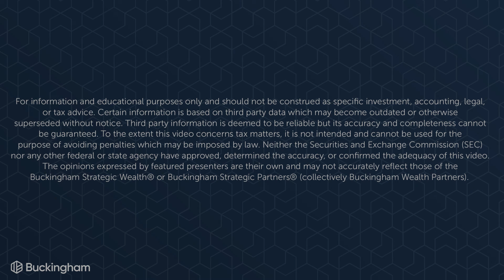Highlighting The Secure Act Regulations | Ask The Hammer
Do you have a financial question for us to discuss?

for more information.

 - Timestamps -
00:00 - Introduction
00:20 - What Are The Secure Act Regulations?
01:22 - The Highlighted Regulations
04:15 - RMDs
06:56 - What happens next?
08:21 - Outro